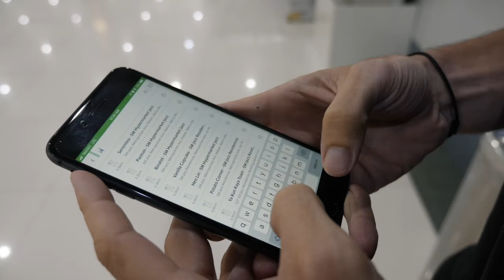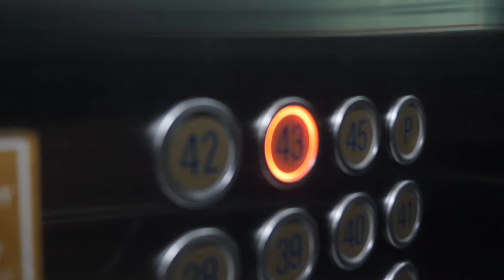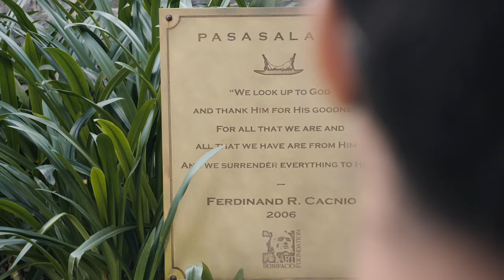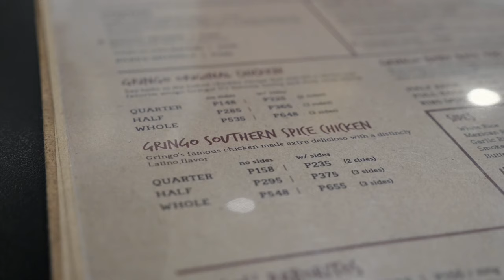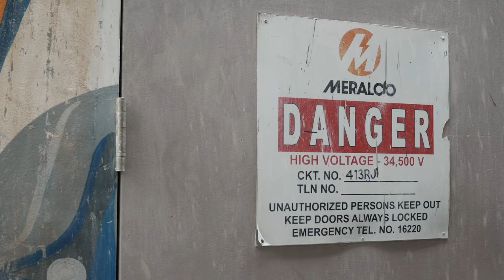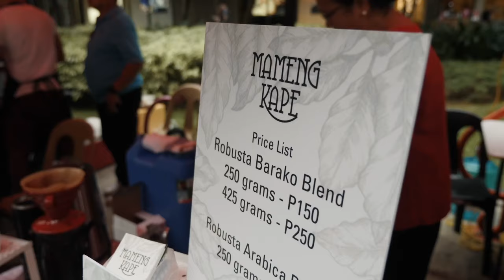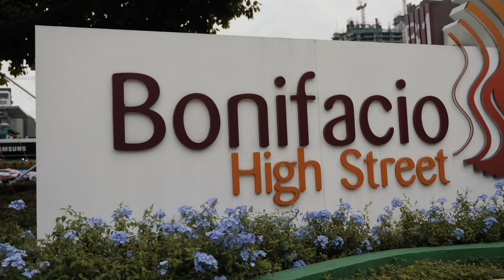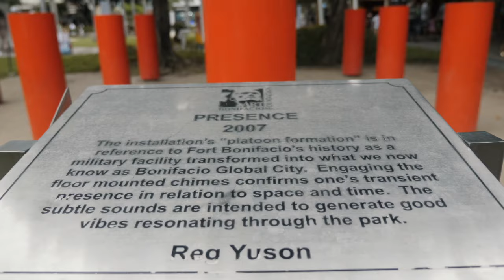WE COULD LIVE HERE! 🇵🇭 BGC MANILA | Philippines Vlog 108, 2018 | Bonifacio Global City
Bonifacio Global City in Manila is awesome, The Philippines delivers again 🤙🏼🇵🇭 BGC is a must visit, we walk the high street and check out some street art in 2018 ⬇ Click 'Show More' to expand ⬇

Bonifacio Global City is in Taguig, Manila and is commonly known as BGC - it's a financial district of the Philippines and has a really cool high street. In fact all the areas around BGC are cool haha!

We explored for hours and honestly wish we could spend more time in Manila and maybe even live in Bonifacio Global City in the future. If you're visiting the Philippines, or just passing through Manila, be sure to stop off and have an afternoon walking around BGC.

We didnt really get to see much more of Taguig, but with the street art and the vibes we got from BGC alone we were impressed.